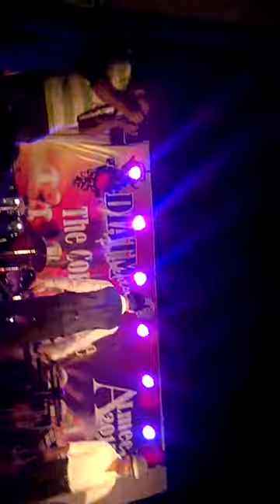DIATM are dewano BY ABHISEK KARMAKAR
DIATM ARE DIWANO BT ABHISEK KARMAKAR